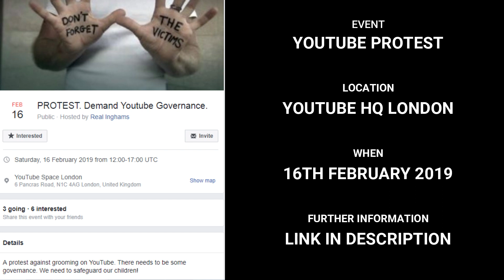CREEPY CHRIS AND HIS MEAN GIRLS